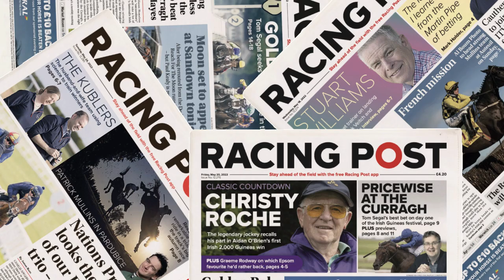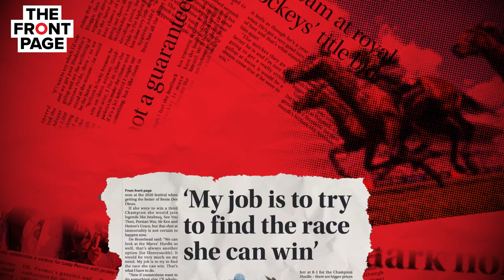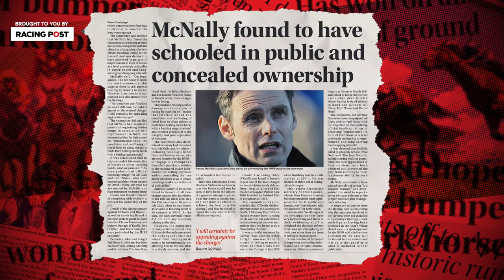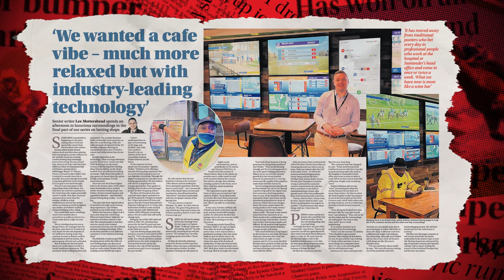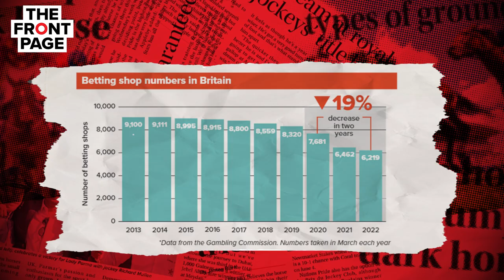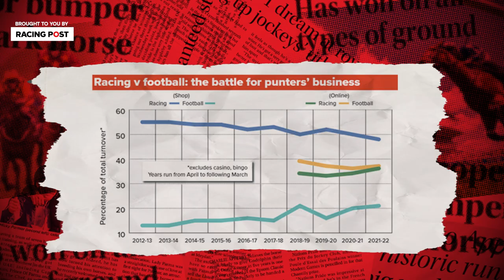Will Honeysuckle SWERVE Constitution Hill? | Horse Racing News | The Front Page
Join Tom Kerr, Jonathan Harding, Keith Melrose and Richard Forristal as they discuss four of the biggest news stories in horse racing this week.

In this week's episode, the panel discuss whether Honeysuckle should swerve Constitution Hill in the Mares Hurdle following some revealing quotes from Henry de Bromhead.

Richard talks about the topic of Ronan McNally being guilty of causing "serious damage" to Irish racing, Tom speaks on the future of betting shops, while Keith discusses the controversy over the new whip rules and the impact it could have on jockeys.

00:00 - Intro
01:21 - Will Honeysuckle swerve Constitution Hill?
11:50 - Ronan McNally
25:07- The Future of Betting Shops
34:15 - Controversy over New Whip Rules

18+ Gamble Responsibly